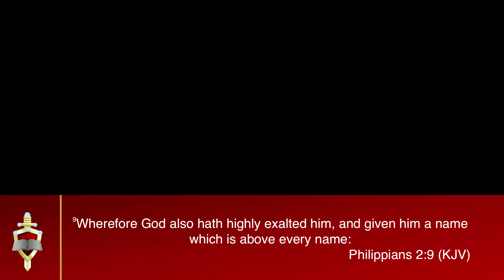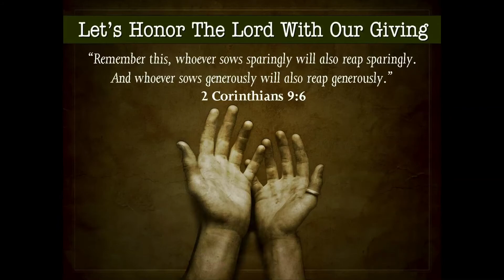COP FEB 10, 2019 8AM